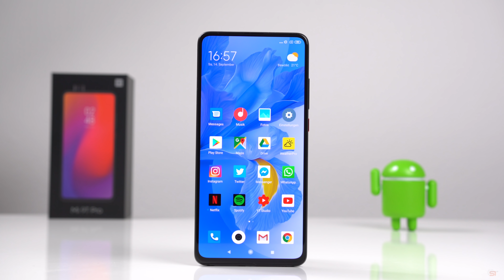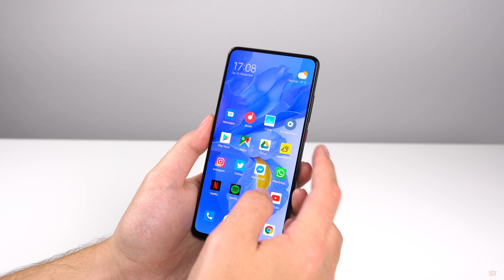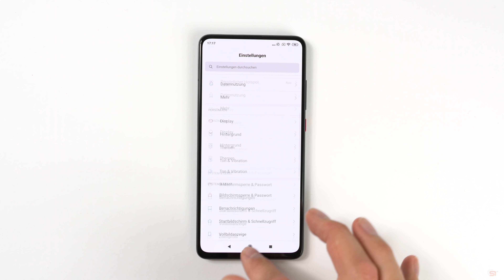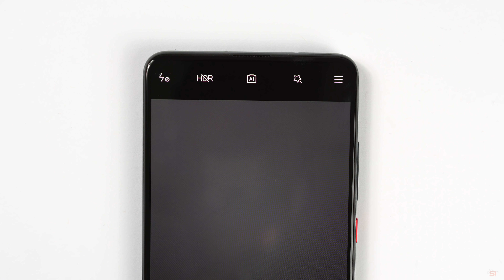Flaggschiffkiller? - Xiaomi Mi 9T Pro Erfahrungsbericht nach 3 Wochen (Deutsch) | SwagTab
In diesem Video seht ihr meinen ausführlichen Erfahrungsbericht zum Xiaomi Mi 9T Pro. Was sind die wichtigsten Unterschiede im Vergleich zum Mi 9T und Mi 9 und welches ist für wen die bessere Wahl? All diese Fragen beantworte ich im Video.